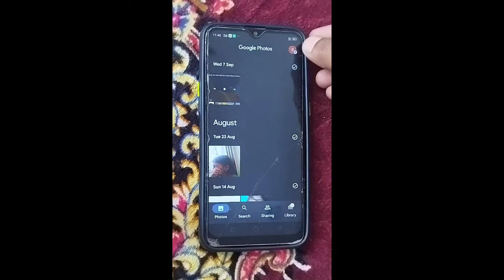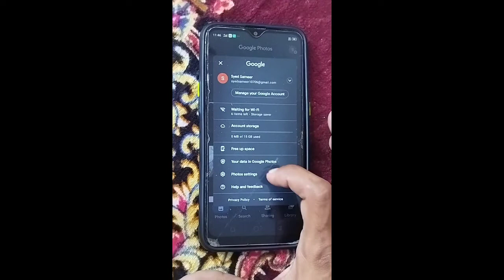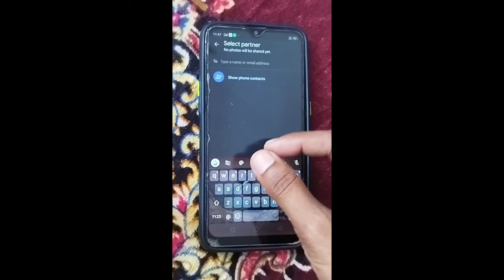Google photo app Agar aapke mobile mein hai to yah setting kar lo on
YouTube mobile information viral video